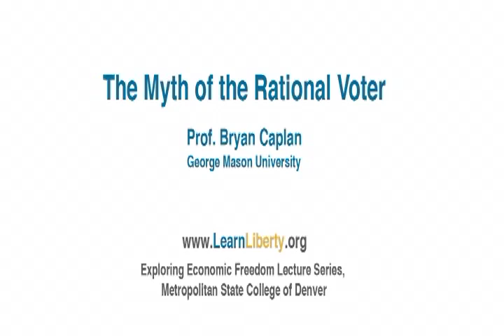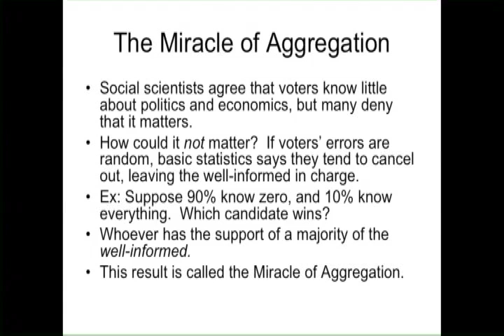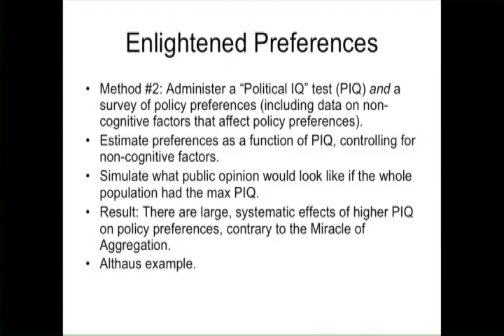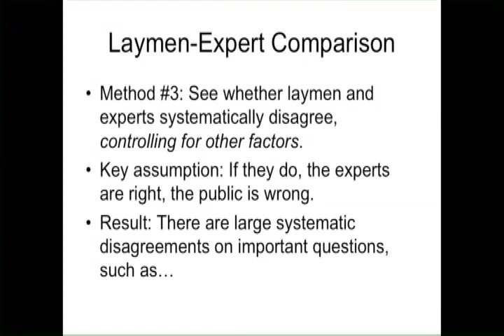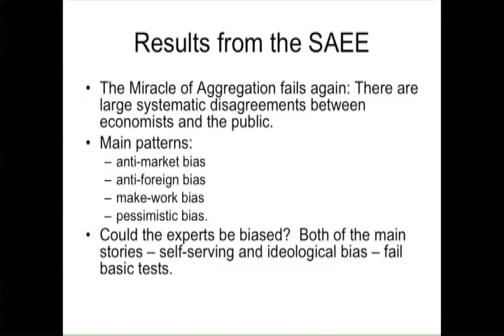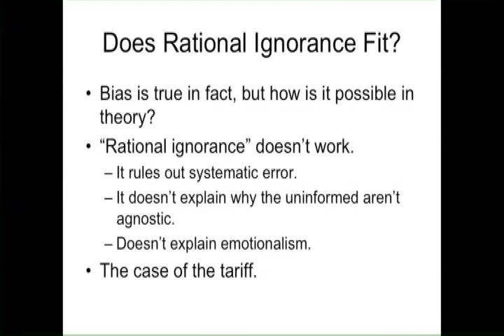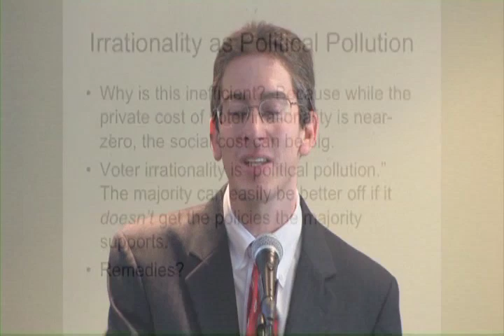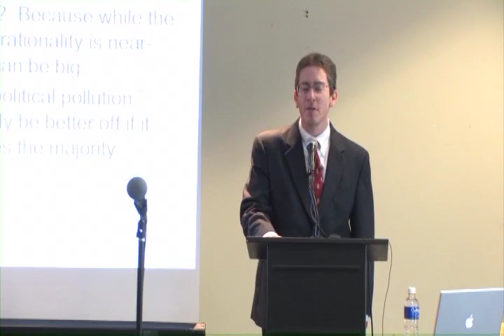Myth of the Rational Voter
Prof. Bryan Caplan discusses his controversial book, The Myth of the Rational Voter: Why Democracies Choose Bad Policies. His thesis is that a majority of voters err in their thinking on economics issues, and that these errors can be grouped under 4 different irrational biases, which Caplan calls the make-work bias, the anti-foreign bias, the pessimistic bias, and the anti-market bias. These errors make it difficult to enact effective policies through the democratic process. Caplan's argument responds to the claim in conventional public choice theory that voters are rationally ignorant, as well as to critics of that theory.

Credits: This lecture was delivered in 2009 at the Metropolitan State College of Denver School of Business, as part of the Exploring Economic Freedom Lecture Series, directed by Prof. Alexandre Padilla. This video was produced and directed by Scott Houck, and edited by Adrienne Christy. Video production provided by the Educational Technology Center at Metro State State College of Denver. Video used by LearnLiberty.org with permission.